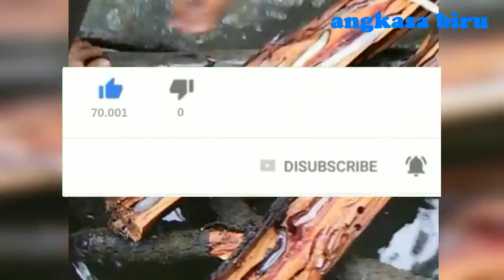Toek Cacing kayu Makanan suku mentawai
Toek didapat dari dalam kayu